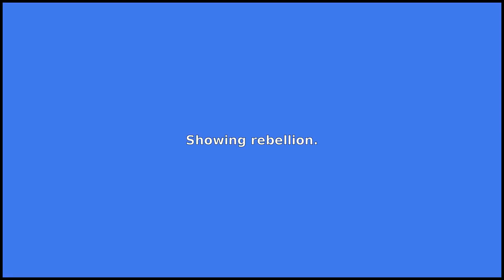REBELLIOUS - Meaning and Pronunciation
How to pronounce rebellious? This video provides examples of an American pronunciation of rebellious from two male and two female speakers.
In addition, it explains the meaning of rebellious through a ditionary definition and several visual examples.

IPA Transcription of rebellious: /rɪbˈɛljəs/
Definition of rebellious: Showing rebellion.

If you'd like to test your pronunciation of rebellious, check out Accent Hero's real-time pronunciation feedback tool: